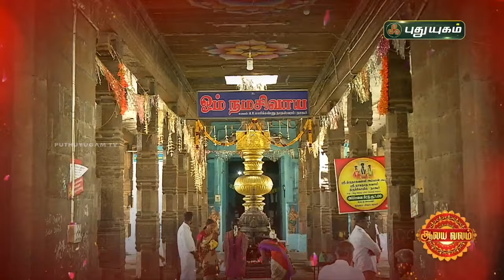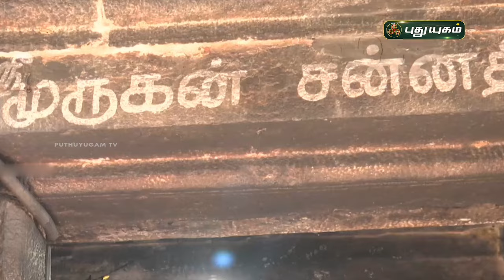சர்ப தோஷங்கள் நீக்கும் நாகூர் நாகநாத சுவாமி திருக்கோயில் சிறப்பு தொகுப்பு | ஆலய வலம்